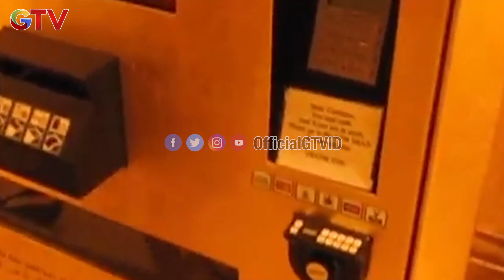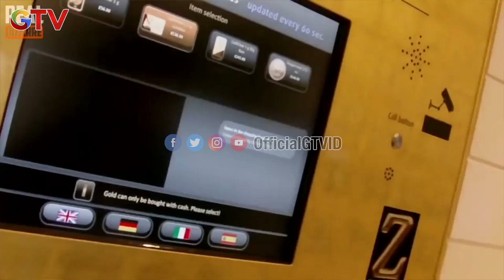Hal-hal Unik dan Gila Yang Hanya Ada Di Dubai | Ragam Cerita | Eps.1 (4/4)